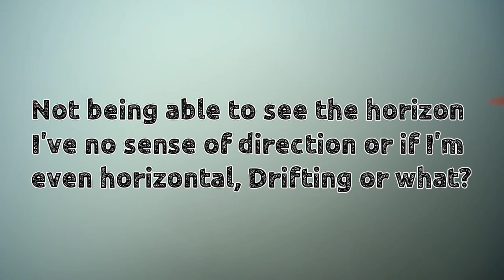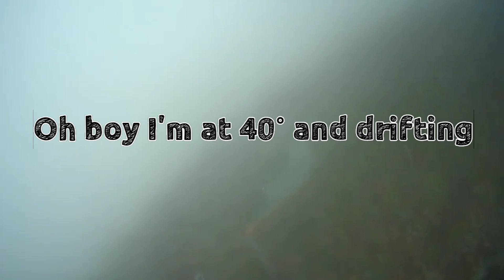My BabyHaulk lost in a cloud?